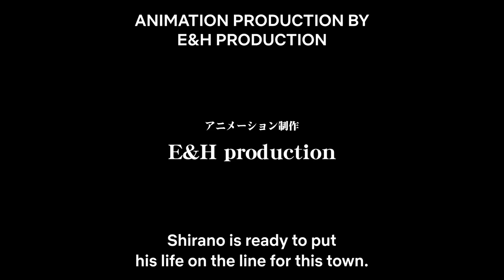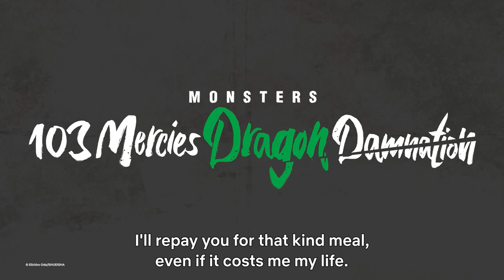[ Official Trailer ] Monsters : 103 Mercies Dragon Damnation | Anime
Monsters 103 Mercies Dragon Damnation starts streaming worldwide from January 21 on @Netflix

original work : short story "MONSTERS" from 1994 by author Eiichiro Oda ( ONE PIECE )

Director: Sunghoo Park ( Jujutsu Kaisen" Season 1 director )

Character Design: Takashi Kojima

Production: E&H production